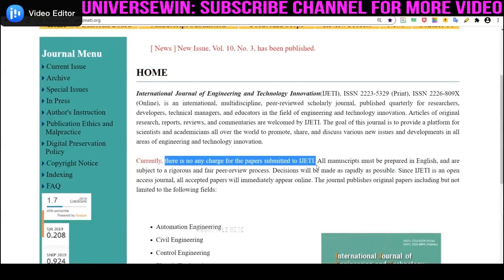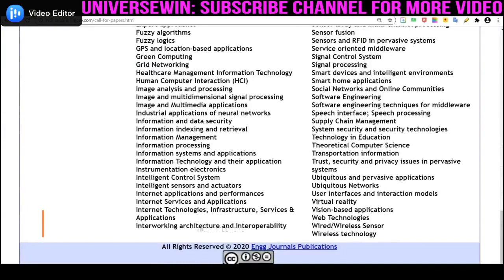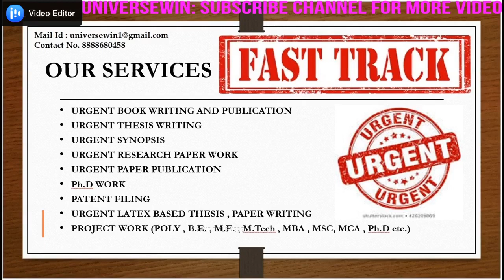SCOPUS FREE JOURNALS FOR PUBLICATION PART 2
ugc care indexed journal list 2020
scopus indexed indian journals 2020
scopus indexed journals list 2020 pdf
think india journal ugc care list
how to search journal in scopus
scopus indexed journal publication
ugc care list
ugc care list journals
ugc care list 2020
ugc care list 2020 pdf
ugc care lsit sppu
ugc care list group d
ugc care group ii journals
ugc care list search
ugc care list journal in management
ugc care list group i
how to check ugc care list
how to check ugc care list journal
scopus journal list
scopus indexed journals list
scopus indexed journal list 2020
scopus indexed Indian journals
how to find scopus indexed journal
how to find scopus index
sci journal
sci journal list

research paper
research paper publication
research paper writing
how to write research paper
write research paper
research journal
research
scopus
scopus journal
elsevier journal
SCI indexed journal
scopus indexed journal
research and development
ieee explorer
ieee
acm
springer journal
springer nature
science direct
ieee transaction
acm transaction